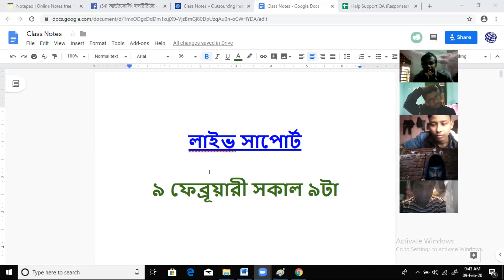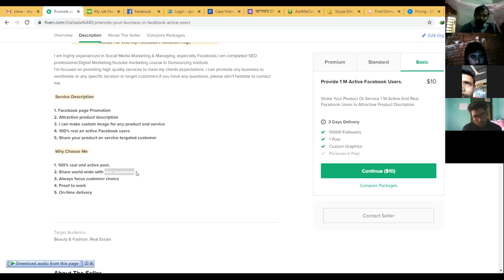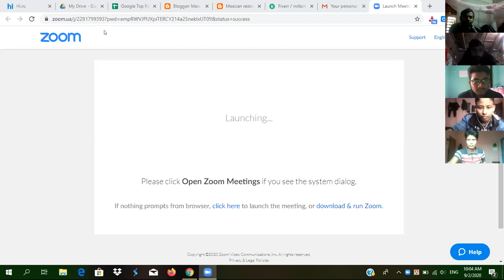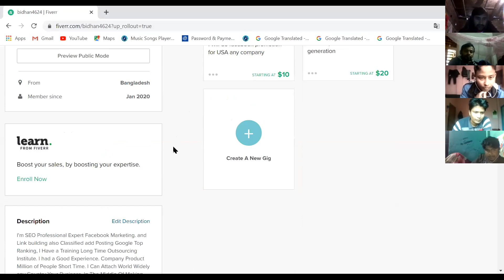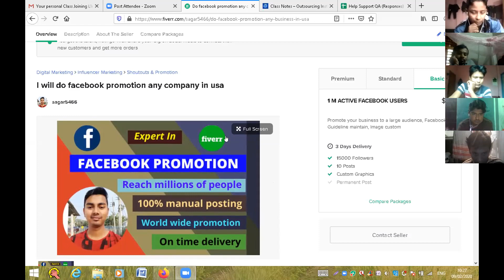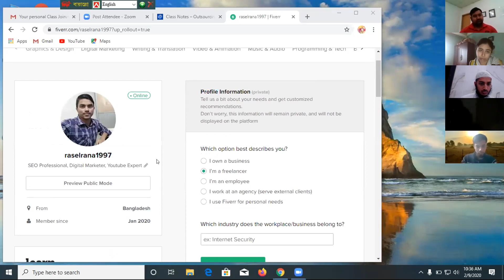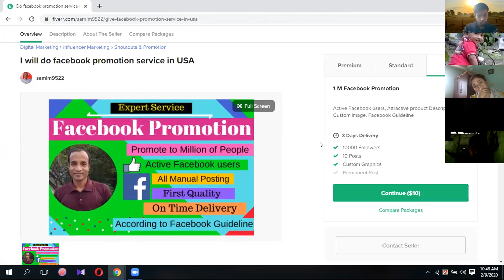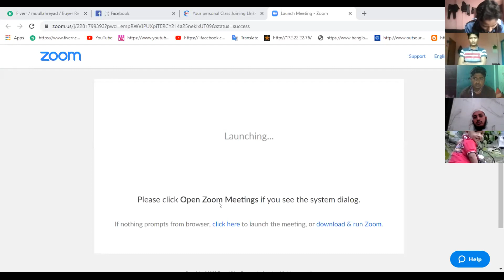লাইভ সাপোর্ট ৯ ফেব্রূয়ারী সকাল ৯টা